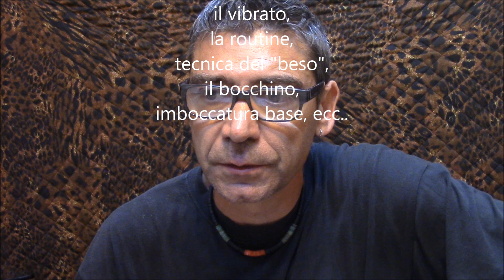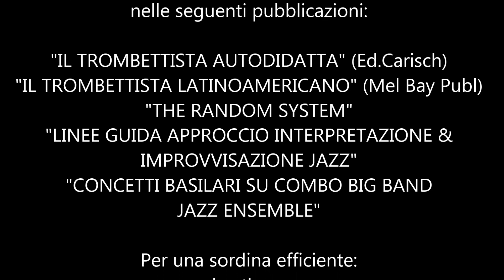WORKSHOP 3 Gabriel Rosati (in italiano) per Ottoni: riscaldamento,imboccatura,pucker system,sordine